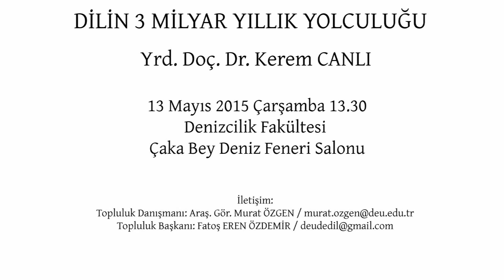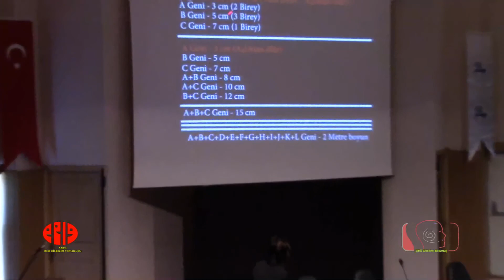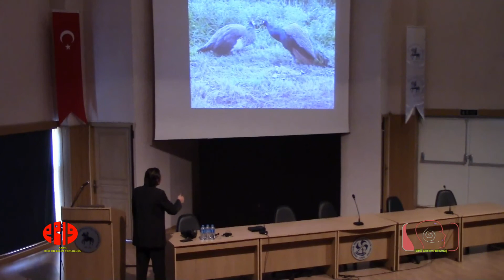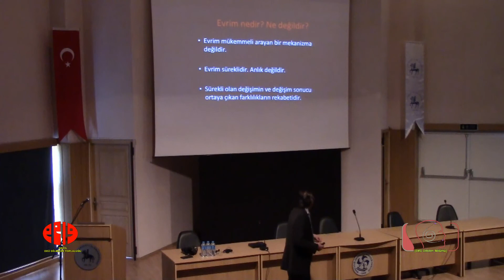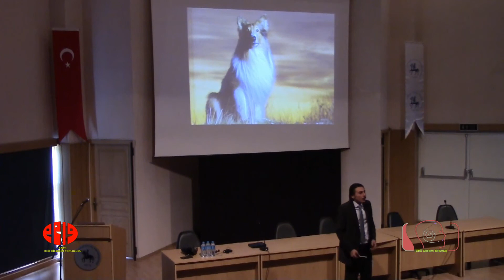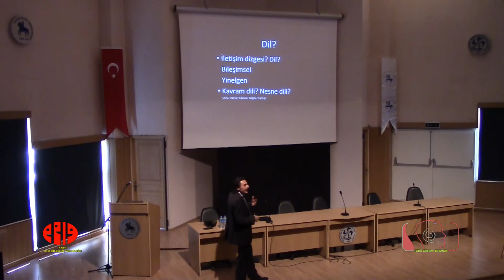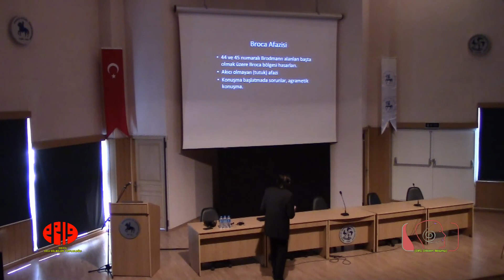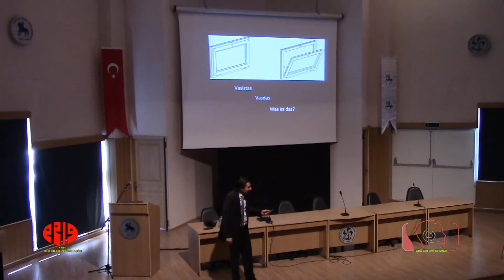Yrd. Doç. Dr. Kerem Canlı - Dilin 3 Milyar Yıllık Yolculuğu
Yrd. Doç. Dr. Kerem Canlı'nın 13 Mayıs 2015 tarihinde Dokuz Eylül Üniversitesi Dilbilim Topluluğu'nun davetlisi olarak verdiği "Dilin 3 Milyar Yıllık Yolculuğu" adlı konferans.

Videonun kurgusu, Yrd. Doç. Dr. Özgün KOŞANER tarafından gerçekleştirilmiştir.